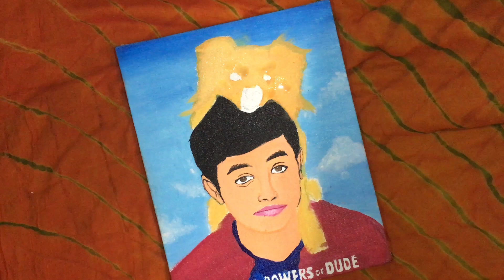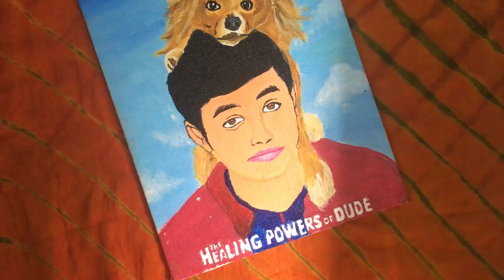The Healing Powers Of Dude Painting | Netflix show | Jace Chapman | FanArt | @Netflix India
A Beautiful Painting Of The Characters Of The Famous @Netflix Show
" The Healing Powers Of Dude "
The Characters Are Noah And Dude

Hey everyone,
This is a Beautiful Walkthrough Tutorial Painting Video Of The Characters of The Famous @Netflix Show

Materials used:-
8x10inch canvas board

Fevicryl Acrylic paints :
Lemon Yellow , Deep Yellow, Brown , Prussian Blue , White , Sky Blue, Red , Pink , Sandy Brown & Black.

Video Chapters :
0:00 -  Intro
0:10 - 0:52 - Background
0:53 - 1:07 - Clouds
1:08 - 2:30 - Noah
2:31 - 3:06 - Dude
3:07 - 3:46 - Final Details
3:47 - 3:57 - Pictures
3:58 - 4:15 - Concluding Credits